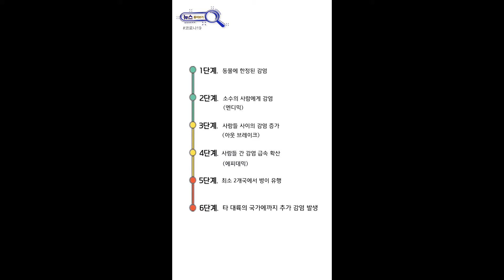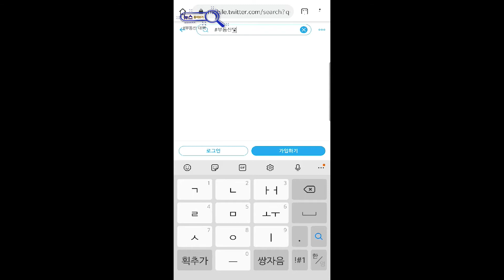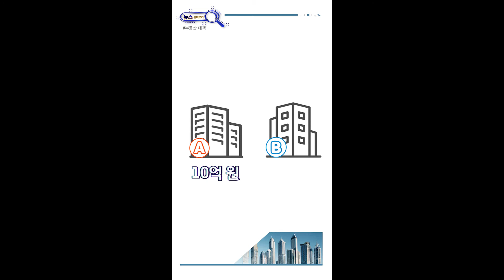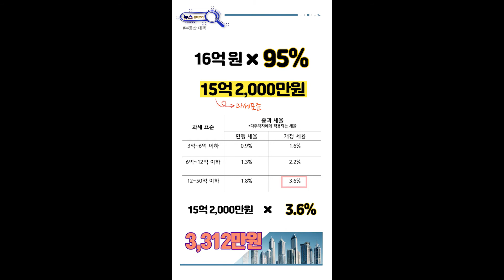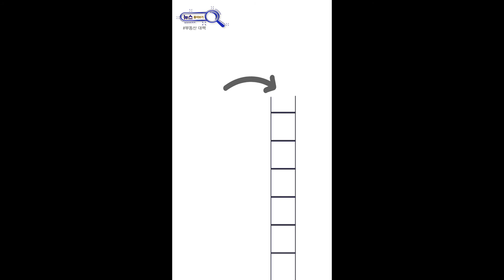[HUBS교양] 뉴스 톺아보기|HUBS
뉴스가 어렵다면?!?!🤷‍♀
뉴스 톺아보기와 함께 더 쉽게 보아요! 🧐

[대사]
안녕하세요!
여러분 뉴스 자주 보시나요?
네? 잘 안 보신다고요? 뉴스가 너무 어렵다고요?

뉴스가 어려운 여러분을 위해 준비했습니다. 뉴스를 보다 보면 어려운 전문용어, 정말 많이 등장하는데요. 조금이나마 뉴스가 쉬워질 수 있도록 이 전문 용어에 대한 해설을 드리는 시간 뉴스 톺아보기입니다. 그럼 지금 시작합니다.

올 한해 뉴스의 주인공을 꼽자면 아무래도 코로나19죠.
코로나 바이러스가 전 세계를 위협하면서, 일명 코로나 용어도 등장했는데요. 코로나 관련 소식, 꼭 전달돼야 하지만 어려운 코로나 용어가 그 전달력을 떨어트리기도 합니다. 코로나 용어가 어렵게 느껴지는 이유는 의료계에서 사용하던 전문 용어를 그대로 가져다 썼기 때문입니다. 또, 외국어나 한자 표현을 과도하게 사용한 것도 용어가 어렵게 느껴지는 이유인데요.

그러나 꼭 알아야 하는 소식인 만큼, 현재 사용하고 있는 용어의 의미를 알고 있어야겠죠.

그럼 지금부터 코로나 용어 알아볼까요?

팬데믹 , 정말 많이 들어보셨죠. 그러나 아직도 뜻을 잘 몰라서 흘려듣는 분들 많으실 겁니다.
팬데믹의 어원은 PAN 모든, DEMIC 사람으로 감염병이 인류 전체에 전파된 상황, 즉 세계적인 유행병을 뜻하는데요. 세계보건기구는 감염병의 위험도에 따라 감염병 경고 단계를 1~6단계로 나누는데, 여기서 팬데믹은 최고 경고 등급인 6단계에 해당합니다.
이전의 팬데믹 사례로는 1968년 홍콩 독감, 2009년 신종플루가 있었죠.

두 번째는 풀링 검사입니다. 여러 사람에게서 검사 대상물을 채취한 후 모두 섞어 한꺼번에 감염 여부를 검사하고, 그 결과가 양성으로 나오면 검사 대상자들을 개별적으로 검사하는 방법입니다. 간단하게 말하면 취합 선별 검사!

마지막, 포스트 코로나입니다. '이후'라는 뜻을 가진 포스트와 코로나19의 합성어로 코로나19 극복 이후 다가올 새로운 시대를 의미합니다.

네, 그럼 다음 주제로 넘어가 볼까요?
올 한해 뉴스를 뜨겁게 달군 건 코로나19뿐만이 아닙니다. 부동산 대책, 또 하나의 단골 주제죠.
지난 1년 동안, 부동산 관련 언급량은 200만 건을 넘습니다. 국민 MC 유재석 씨가 지금 1년에 50만 건 정도 언급되고, 손흥민 선수가 골을 넣어도 1만 건이 일주일에 언급되기가 힘든데, 200만 건. 어마어마하죠.
그럼 부동산 관련 용어들 살펴볼까요?

종합부동산세, 줄여서 종부세. 최근 부동산 관련 뉴스에서 빠지지 않고 언급되는 단어죠. 그 시작은 2005년으로 거슬러 올라갑니다. 종합부동산세란 부동산을 얼마나 가지고 있느냐에 따라서 조세의 부담 비율을 달리해 납세의 형평성을 제고하고자 시행한 국세인데요.

종부세에 대해 알려면 먼저 공시가격과 공정시장가액 비율이 무엇인지 알아야 합니다. 공시가격이란 쉽게 말하면 정부가 조사해서 발표하는 부동산 가격으로,  정부가 정한 가격이라고 생각하시면 됩니다. 주택의 경우 통상적으로 실거래 가격의 80∼90% 수준으로 책정됩니다. 다음으로 공정시장가액 비율은 쉽게 할인율이라고 생각하시면 되는데요. 예를 들어 90%라고 한다면 공시가격의 90%를 기준으로 세금을 부과하겠다는 뜻입니다.
그럼 종부세와 함께 알아보겠습니다. 종부세를 계산하는 방법을 간단하게 설명하면 다음과 같습니다. 예를 들어 제가 A 아파트와 B 아파트, 총 2채의 아파트를 소유하고 있다고 해봅시다. A 아파트의 공시가격은 10억 원, B 아파트의 공시가격은 12억 원입니다. 그럼 총 공시가격은 22억 원이죠. 여기서 저는 2채를 소유하고 있기 때문에, 다주택자의 공제액 6억 원을 제외하면 16억 원이죠. 여기에 올해 공정시장가액 비율인 90%를 곱해주면 14억 4000만 원입니다. 이 14억 4000만 원이 과세 표준, 즉 세금 부과 기준이 됩니다. 이에 해당하는 현행 세율은 1.8%로 제가 내야 할 세금은 누진 공제액을 제외하면 1662만 원입니다. 그런데 내년이 되면 이 금액이 더 오르게 되는데요. 공정시장가액 비율도 95%로 늘고, 세율도 3.6%로 증가하기 때문입니다. 결론적으로 내년에 제가 내야 할 세금은 3312만 원으로 2배 가까이 증가하게 됩니다.
종부세 인상의 효과에 대한 전망은 여전히 엇갈리고 있는 중이라 좀 더 지켜봐야 할 것 같습니다.

다음으로 패닉 스테잉 현상입니다. 최근에는 패닉바잉이라는 말에 이어 패닉 스테잉이라는 말도 등장했죠. 이 두 가지가 혼재되어서 나타나고 있는데요.
먼저 패닉 바잉은 아파트 가격과 전세 가격이 급등하자, 더 늦기 전에 주거 사다리에 올라타자며 기존에 주택을 사지 않고 버텼던 사람들이 일제히 집을 사는 것을 말합니다.  다음으로 등장한 게 '패닉 스테잉'입니다. 흔히, '내 집 팔아 내 집 못 간다'라고 이야기하죠. 현재 전국적으로 아파트 가격이 크게 오르고 있어 내 집 가격도 올랐지만 다른 집 가격도 올라서 이사를 하고 싶어도 하지 못하는 그런 상황을 말합니다. 이사를 할 경우 오히려 주거 사다리 아래쪽으로 떨어질 가능성이 높고, 혹시라도 현재 살고 있는 집을 매도한 뒤에 이사 갈 집을 구하지 못한다면 현대판 난민이 될 수도 있습니다.

마지막으로, 풍선효과입니다.
네? 풍선이요?
맞습니다. 풍선효과란 풍선의 특성에서 따온 이름인데요. 풍선 한쪽을 꾹 누르면 다른 한쪽이 튀어나오죠? 정부가 강남 집값을 잡겠다고 대책을 내놓자, 규제가 없는 다른 지역의 집값이 올라버리는 현상을 말합니다. 경기도 김포를 규제하니 바로 옆 파주가 또 부산을 누르자 울산의 집값이 올랐죠.

네, 지금까지 뉴스에 등장하는 전문 용어들에 대해 알아봤는데요. 이렇게 우리가 관심을 가지고 열심히 공부하는 것도 중요하지만, 전문 용어의 상당수가 쉬운 용어로 대체할 수 있음에도 그대로 사용되고 있다는 점은 반성해야 할 것 같습니다. 뉴스는 전달되지 않으면 의미가 없습니다. 여러분, 봐주셔서 감사합니다!

ANN 민다인
ENG 김수민

*BGM
Song: ODT SOUND - NEWTRO